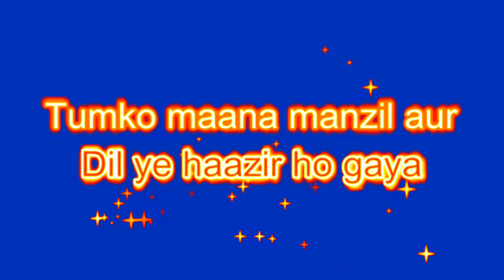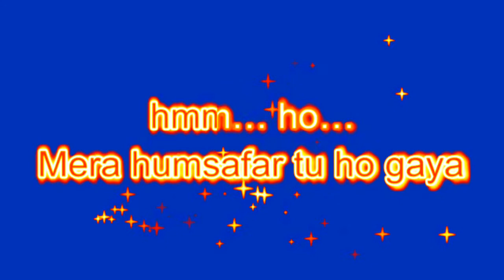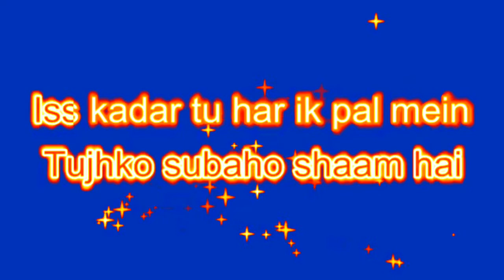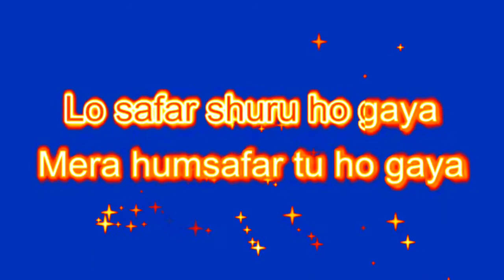Lo Safar || baaghi 2 song || only background music || cover by sk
Hmmm hmmm...

Tumne jo hai maanga to dil ye haazir ho gaya
Tumko mana manzil aur musafir ho gaya

Lo safar shuru ho gaya
Humsafar tu ho gaya
Mera humsafar tu ho gaya
Hmmm hmmm...

Dil ki be chaini ko aaya ab kahin aaram hai
Tum na ho to sochta dil tujhko subh o shaam hai
Is qadar tu har ek pal mai mere shaamil ho gaya

Jab se tumne baahan thaami raaste aasan hain
khush numa hai meri subha dil nashi har shaam hai
Zindagi ke ache pan se mai bhi waaqif ho gaya...